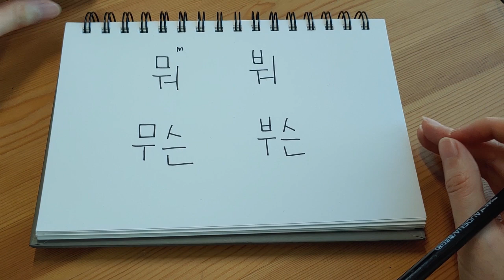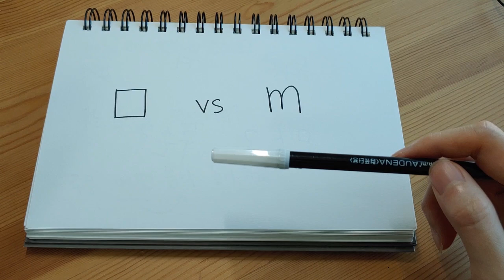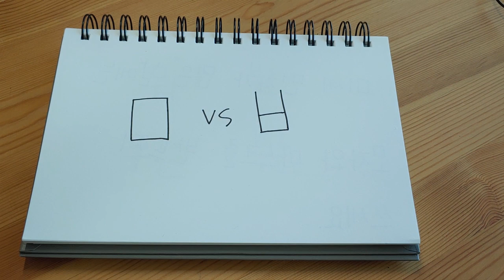Why does 뭐 (MWO) sound like 붜 (BWO)? | m, ㅁ and ㅂ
Is it 뭐 or 붜? 무슨 or 부슨?
This is one question I get asked a lot from many learners. Hope this video helps you distinguish m, ㅁ and ㅂ sound!
Other Korean Lessons:

Thanks for learning Korean with me!💗

Love,
Vicky